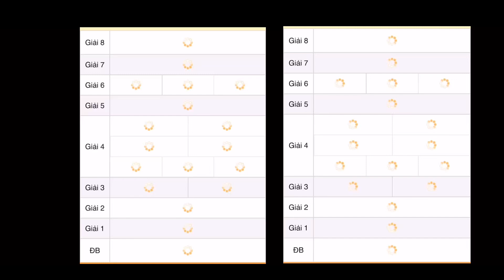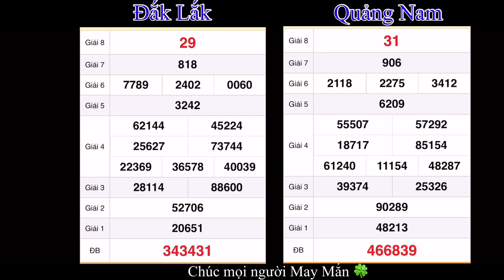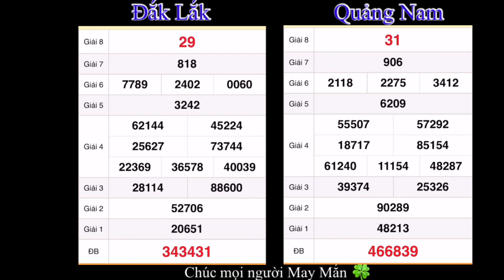quay thử xổ số miền Trung hôm nay 30 tháng 8, 2022 || xs Đắc Lắc, Quảng Nam - xsmt